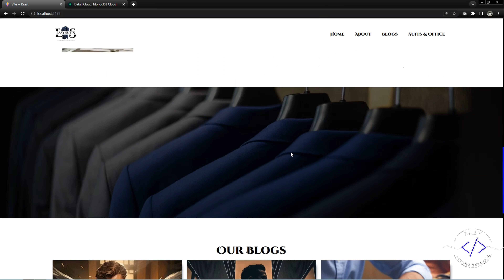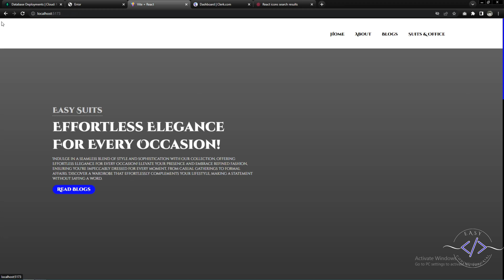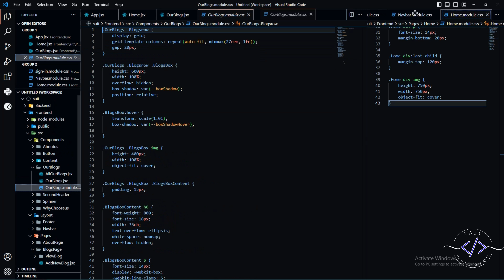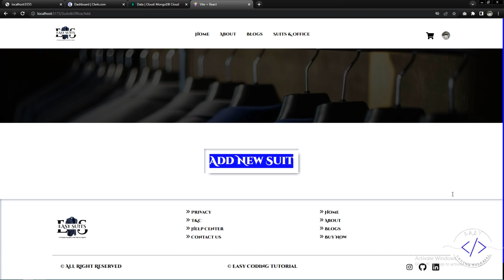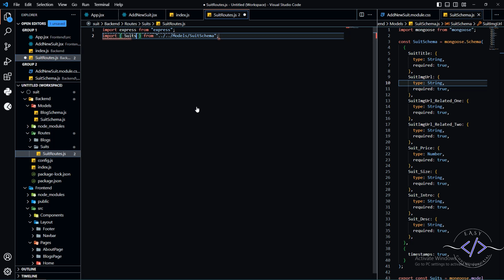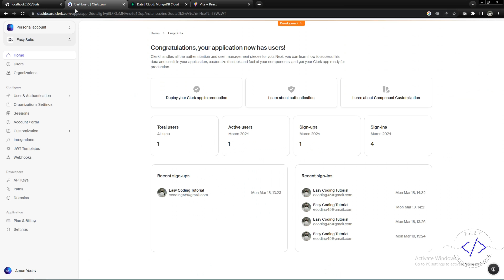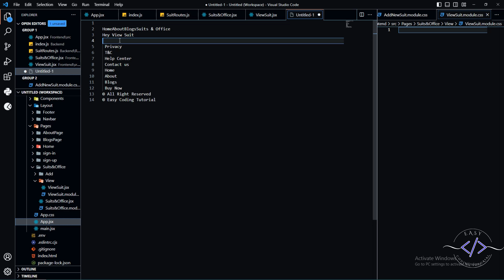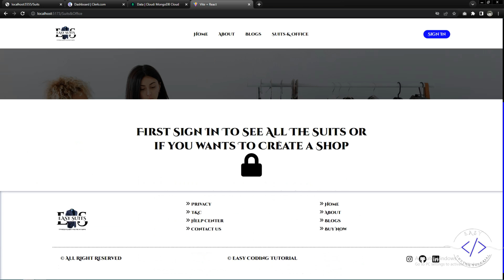BUILD A FULLSTACK ECOMMERCE WEB APP USING MERN ( MONGODB, EXPRESS, REACT, NODE) FROM SCRATCH IN 2024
PART 2 - BUILD A FULLSTACK ECOMMERCE WEB APP USING MERN ( MONGODB, EXPRESS, REACT, NODE) FROM SCRATCH IN 2024

Welcome to our comprehensive guide on building a fullstack ecommerce web app using the MERN (MongoDB, Express, React, Node) stack from scratch in 2024! In this tutorial, we'll delve into the latest technologies and industry best practices to equip you with the skills needed to create a powerful and SEO-friendly ecommerce platform. Whether you're a beginner or an experienced developer, this step-by-step tutorial will empower you to craft your own successful ecommerce website. Join us on this exciting journey and take your web development skills to new heights!

Whether you're a seasoned developer or just starting, this tutorial provides expert guidance, insider tips, and hands-on experience.

👉 Don't miss out on the chance to unlock the potential of the latest technologies and build a project that's not only functional but also SEO-friendly.
This is your opportunity to stay ahead in the ever-evolving world of web development!

Learn the MERN stack (MongoDB, Express, React, Node.js) in this Video From Scratch for Beginners in 2024.

Here are some of the topics you will learn about:

- Backend CRUD
- Backend Router
- CORS Policy
- MongoDB operations
- Frontend Using REACT(Vite)
- Frontend CRUD
- Frontend Router

2. 📂 Buymeacoffee(Source Code All Videos Available Here)

❤️ Support Our Coffee Addiction! ❤️

Learn How to Create a Jaw-Dropping Websites!

After negotiation, we will promptly remove all content associated with this website from all platforms. Additionally, if you desire any customizations on the web, our developers can provide them for free, but only on the first day.

We're Thrilled to Be a Part of Your Journey! 🙏

Tag that you can ignore